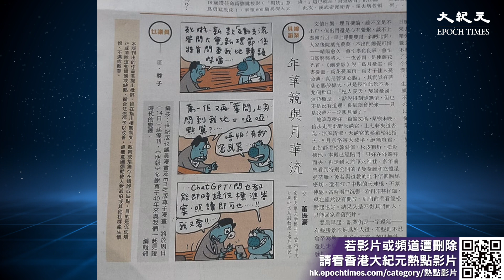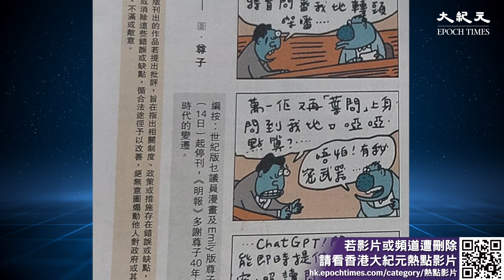即將在報紙停刊的「尊子漫畫」，今日（12日）以「公共圖書館下架圖書」為題，對尊子的作品遭公共圖書館下架作出幽默回應。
新紀元5月刊【ChatGPT「天性」會撒謊】：📖現已上市🎉